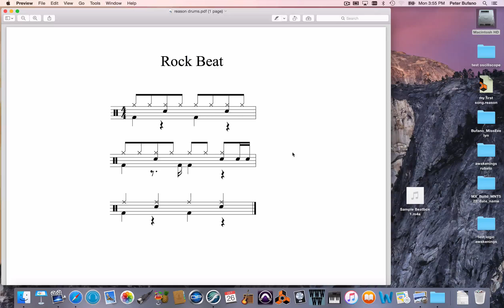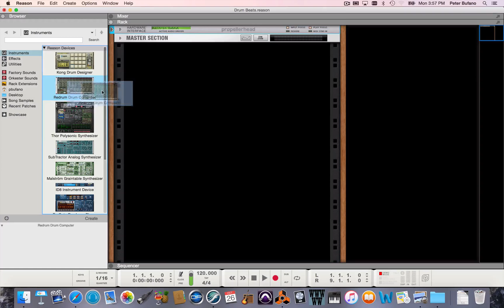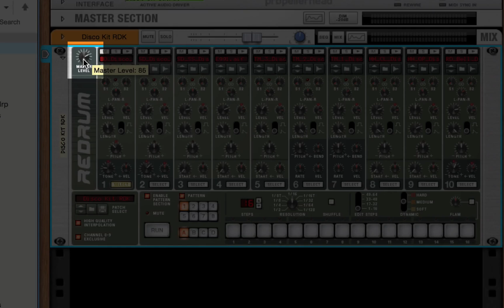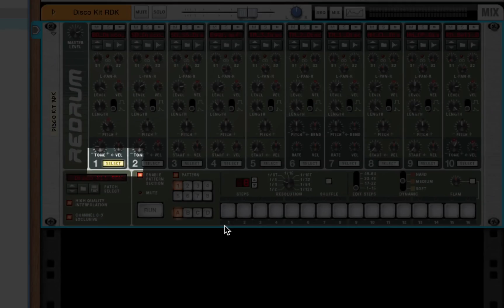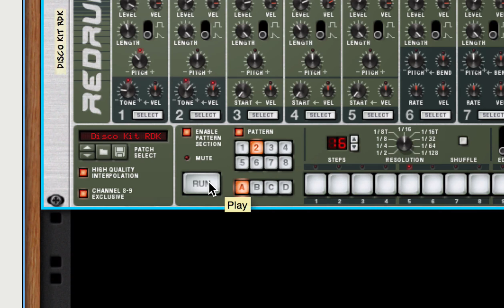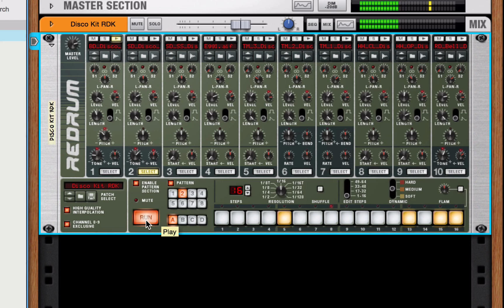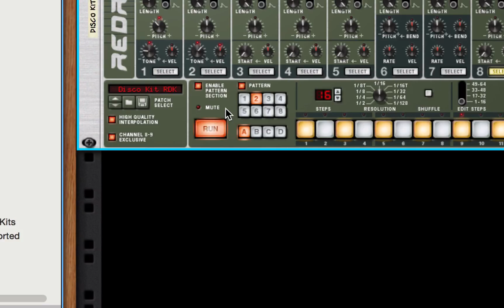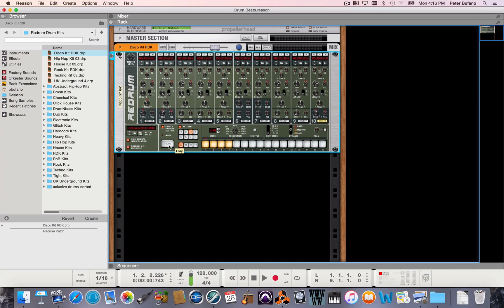Drum Pattern in Reason Redrum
I'm demonstrating a way of programming drum patterns in Reason using the Re-drum device. It's a way of making beats without playing notes on a keyboard. After you do this try automating your patterns in the sequencer - here's a video explaining that